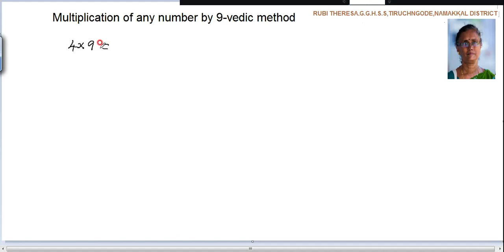Multiplication of any Number by 9 _ Vedic Method